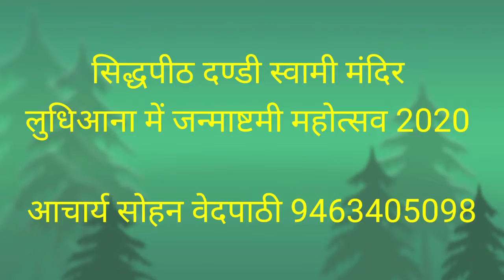कृष्ण जन्माष्टमी पर सिद्धपीठ में तुलसी में शालिग्राम दर्शन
12 अगस्त 2020 को लुधियाना के सिद्धपीठ दण्डी स्वामी मंदिर में ठाकुर जी का दर्शन।